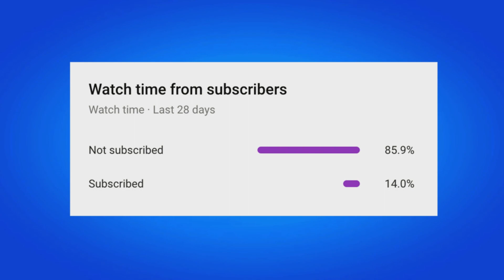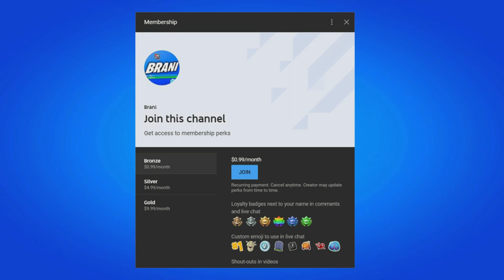HOW TO GET NEW NEYMAR JR HANG LOOSE CELEBRATION EMOTE IN FORTNITE!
HOW TO GET NEYMAR JR SKIN IN FORTNITE!

In this video I show you how to get new neymar jr skin in Fortnite Battle Royale. This video shows you New Neymar Jr Skin and works in 2021 on the PS4, PS5, Xbox Series X, Xbox One, PC, Nintendo Switch & Mobile Devices (iOS + Android) for Chapter 2 Season 6. Enjoy the New Chapter 2 Season 6 Rewards & Items! I unlocked the New Neymar Jr Skin in Fortnite.

Neymar Jr can be contained no more! Starting this week on April 27, you can tackle his Battle Pass Quests, allowing you to unlock his Outfit and other items from his high-octane Set. By completing Neymar Jr Quests and Epic-rarity Quests, unlock and unleash his primal forms.

Also, visit Creative mode for a player-made Welcome Hub and Island inspired by Neymar Jr’s arrival, and compete in the Neymar Jr Cup for a chance to win a custom soccer boot from Neymar Jr’s team at PUMA!

NEW GOALS: NEYMAR JR QUESTS AND REWARDS
All Neymar Jr Quests, available as part of the Chapter 2 Season 6 Battle Pass, go live April 27 with the release of v16.30. Below are all the Quests and the items you can score by completing them.

Fortnite Neymar Jr Rewards

TALK TO AN ISLAND SOCCER PLAYER

Soccer-loving Characters on the Island. Strike a conversation! Unlocks the Soccer Ball Emote Toy and a Neymar Jr Banner.

COMPLETE 3 QUESTS FROM ISLAND SOCCER PLAYERS

A good player always helps their teammates. Unlocks the Neymar Jr-themed Matador Loading Screen.

COMPLETE 5 QUESTS FROM ISLAND SOCCER PLAYERS

Become a true ace. Unlocks the Neymar Jr Outfit.

DROP KICK THE SOCCER BALL TOY 500 METERS AS NEYMAR JR

Fortnite meters, that is. Unlocks the Joia Trophy Back Bling.

SCORE A GOAL WITH THE SOCCER BALL TOY AS NEYMAR JR

You can do this one in your sleep. Unlocks the Jaguar Strike Pickaxe.

ELIMINATE 3 OPPONENTS AS NEYMAR JR

Complete this objective to free the primal self within...

This Quest unlocks the Shh Emote, a built-in Emote for Neymar Jr that awakens one of his primal forms.

Fortnite The Matador Loading Screen

The Matador Loading Screen. Created by Afu Chan.

EPIC QUESTS FOR “EXHIBITION” ALTS AND MORE
The Neymar Jr rewards don’t end at Neymar Jr Quests. For completing certain amounts of Chapter 2 Season 6 Epic Quests, you’ll unlock even more items from his Set. You’ll also unlock the Exhibition version of the Neymar Jr Outfit and other items, based on his familiar uniform of yellow, blue, and green.

Fortnite Neymar Jr Epic Quest Rewards

In order, all Neymar Jr rewards unlocked this way are the:

I’m ready! Spray
Stealth Shot Emoticon
Hang Loose Celebration Emote
Aerial Acrobat Glider
Exhibition Style of the Neymar Jr Outfit, Jaguar Strike Pickaxe, and Aerial Acrobat Glider
Once you’ve unlocked the Exhibition Style of the Neymar Jr Outfit, use the Ssh Emote to awaken Neymar Jr’s other primal form — based on the Exhibition look. With his default Style, Exhibition Style, and two primal forms, the Neymar Jr Outfit has four different versions!

All Fortnite Neymar Jr Versions

GO CRAZY IN FORTNITE CREATIVE
Neymar Jr and PUMA are taking over Fortnite Creative from April 27 to May 4. During this time, check out the Paris-themed Welcome Hub made by community creators Kryw and Iscariote. After unlocking the soccer ball from the first Neymar Jr Quest, bring it with you to this Hub’s soccer field!